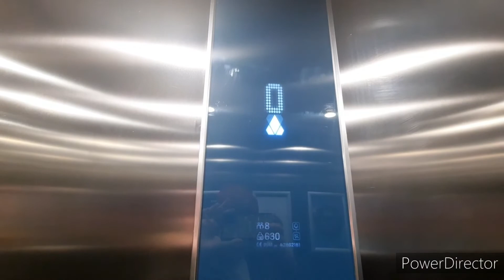KONE MonoSpace elevator @ The Light cinema, Stockport